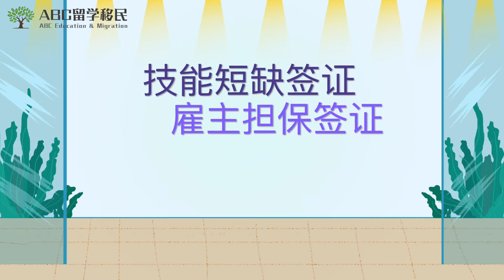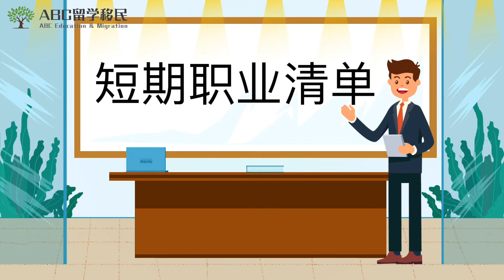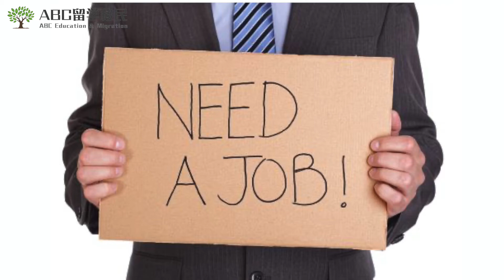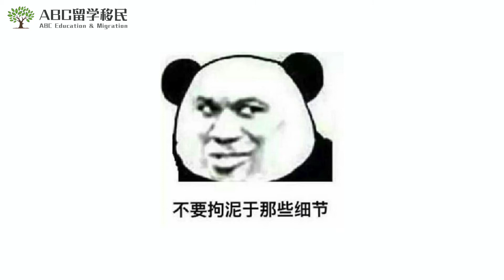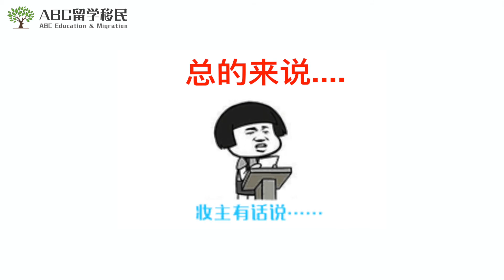3分钟了解澳洲雇主担保482签证｜澳洲绿卡桥梁签证｜482签证优劣势分析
高居不下的技术移民分数，逼着大部分同学都转向偏远地区州担保
482雇主担保是否是另一条选择？